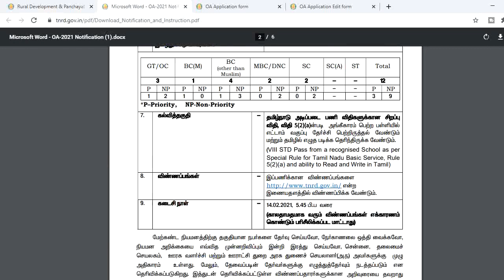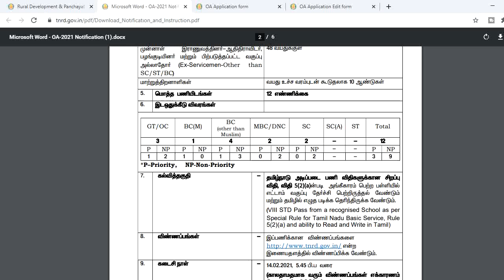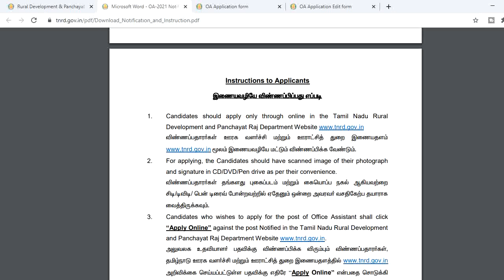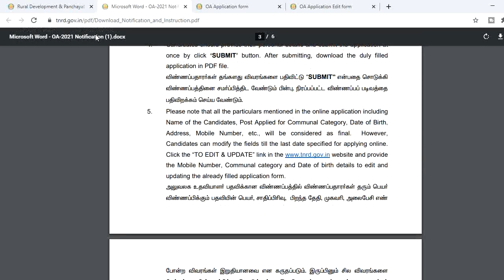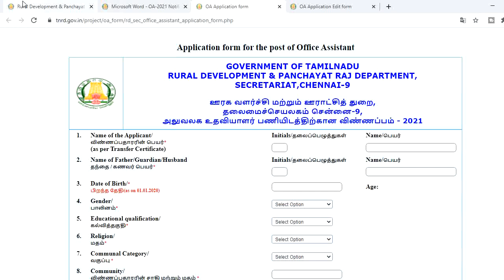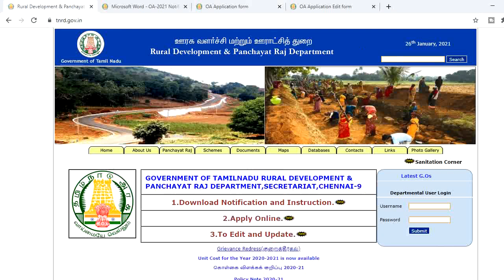Chennai secretariat recruitment 2021| Recent government job notification 2021| Simple 2 Learn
Employment notification Tamilnadu government job notification 2021- Chennai secretariat recruitment 2021